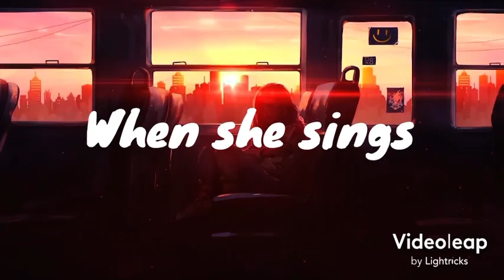When she sings (Audio/Visualizer)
When she sings
Lyrics by me
Beat ( Prod. By Eem Tirplin)
Original beat link :
This song can also be found on :
And other platforms
@ hoodijhershy

To know when I’m dropping something New
Intasgram@hoodijhershy
Snap: hershygod4

IT’S A NEW YEAR

Hook
I love when she’s
Singing singing singing
Leaves me with a
Sinking sinking sinking feeling
Cuts mr deep deep in my feelings
Feels like I’m dreaming dreaming

Lead
New emotions i can’t get the the hang of it
Not moving my body feeling numb in
I just think i like the sound of it ,

(Verse)
She likes my flow ,
I keep it going like the road
Do it again like an encore
Keep it wavy we on board

Crystal lights inside the floor
I keep it new like fashion shows
Better on my own i Move solo
Cuz these women they move So low

I keep it all away from me
I’m focus on the music
No matter i try to be
I cant get u away from,

Cause i am in such
love with how you sing (3x)